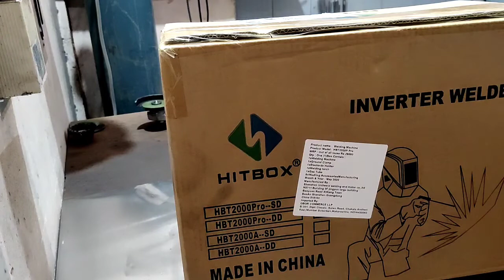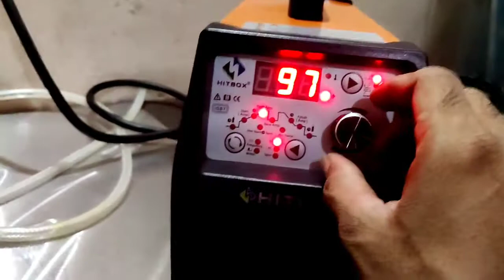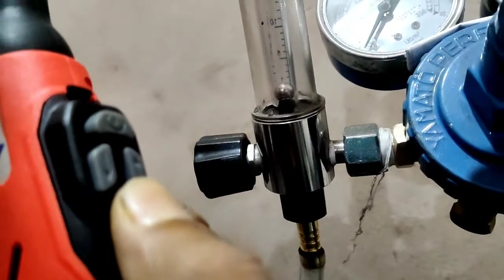HITBOX 220V Tig Welder Pulse 200A.. unbxing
FAST-TIG

HITBOX 220V Tig Welder Pulse 200A

Arc Stick MMA Inverter IGBT Digital Welding Machine

High Frequency Digital Control TIG200

I bought this welding machine online.  Bought from amazon.  Single phase curunt is enough to make it work.
 24000 Indian money to buy it.

Packing and delivery everything was clear.  It is currently out of stock on Amazon.  It comes with a tig welding torch and an earth cable.  Both are in good condition.

 Also got a 2.4 tungsten electrode.  Also got a longer back cup and a shorter back cup for the tig torch.

 It has pulse dc welding settings.  It is simble to walk without much weight.  Its body is made of metal.

 It has automatic welding mode (2T&4T).  Its display is digital.  It is not available in aluminum weld.  Steel, stainless steel, copper etc. can be welded in this and spot welding can be done in this.

Its maximum welding current is 200A.